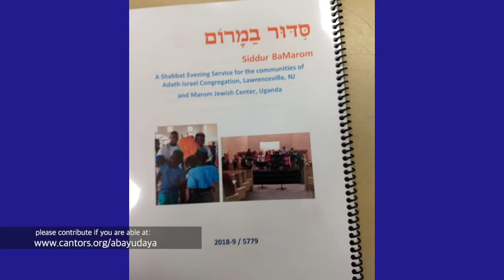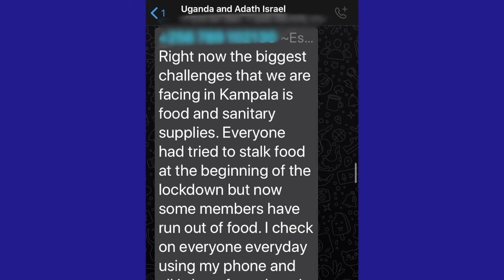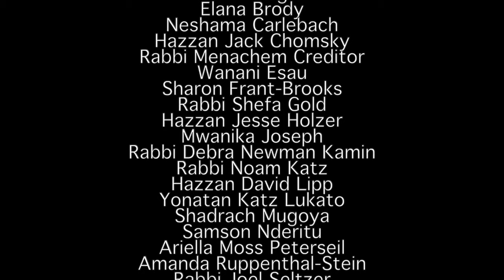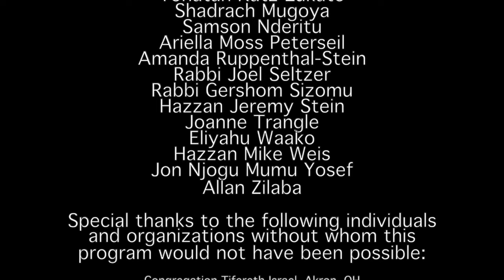Cantors Assembly Presents Abayudaya Unity Concert - May 11, 2020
Our Jewish Ugandan brothers and sisters are starving. ...

If you knew that friends at another local synagogue had been stricken by some kind of catastrophe--hurricane, flood, earthquake, tornado, or mass shooting (God forbid!)--is there any question that you wouldn’t do whatever you could to help them?

Well, that’s how we feel about our Jewish friends in Uganda where government lockdown measures to prevent the spread of COVID-19 have forced millions to the brink of starvation.

We feel it is our obligation to help. And we ask that you join us.

Abayudaya Unity is a concert event to benefit the Jews of Uganda.

To donate at any time, please feel free to pause the video

Abayudaya Unity features:
Neshama Carlebach
Rabbi Noam Katz
Rabbi Shefa Gold
Elana Brody
Rabbi Menachem Creditor
Rabbi Bradley Shavit Artson
Rabbi Jacob Blumenthal
Hazzan Jack Chomsky
Rabbi Menachem Creditor
Hazzan Jesse Holzer
Rabbi Debra Newman Kamin
Hazzan David Lipp
Rabbi Joel Seltzer
Rabbi Gershom Sizomu
Hazzan Jeremy Stein
Hazzan Mike Weis
and members of the Abayudaya community.

We are grateful to the following individuals and organizations that have co-sponsored this event:

Congregation Tifereth Israel, Akron, OH
Highland Park Conservative Temple - Congregation Anshe Emet
Rabbi Eliot Malomet
National Ramah Commission
Ramah Poconos
Ramah California
The United Synagogue of Conservative Judaism
Julie Livingston
Harriet Bograd
Rabbinical Assembly
Am Yisrael Congregation, Northfield, IL
Temple Aliyah, Woodland Hills, CA
Congregation Beth Shalom, Northbrook, IL
Jacksonville Jewish Center, Jacksonville, FL
Hazzan David Lipp
Hazzan Stephen J. Stein
Adath Israel Congregation, Lawrenceville, NJ
Aleph: Alliance for Jewish Renewal
Kulanu, Inc.
Global Village Connect
Jewish Response Uganda
Masorti Olami
Marom Uganda
PVAO - Supporting Kahal Kadosh Sheerit Yisrael (KKSY), Sephardi Jews of Uganda
FJMC - Federation of Jewish Mens Clubs
Mercaz Olami
Kamya Tarphon
Tehila Reuben
Michal Chacham
Rabbi Maurico Balter
Roee Peled
Rabbi Mitchell Cohen
Clive Lawton
Ekaterina Mitiaev
Molly Levine
Ros Eisen
Sivan Yaari
Eric Beser
Michael Rosenberg
Dan Moldover
Tom Sudow
David Freiman
Robert Watts